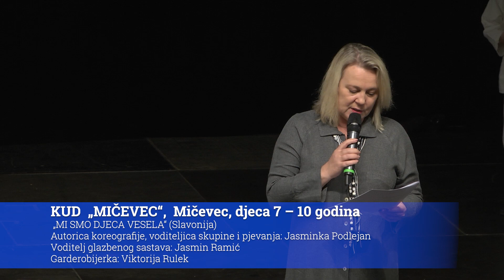KUD „MIČEVEC“, Mičevec, djeca 7 – 10 godina